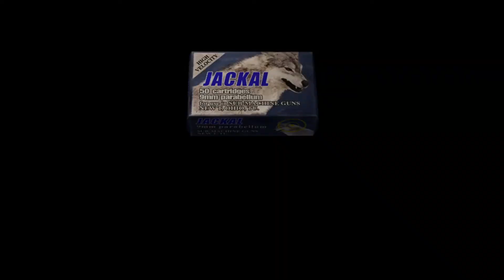(STORY TIME) Chris's true ghost stories episode! | Resident Evil 4 PART 4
Chris and Joe tell some SCARY SPOOKY stories that are 100% real!

DPS Ultra consists of Joe and Chris, two bad dudes with bad attitudes.